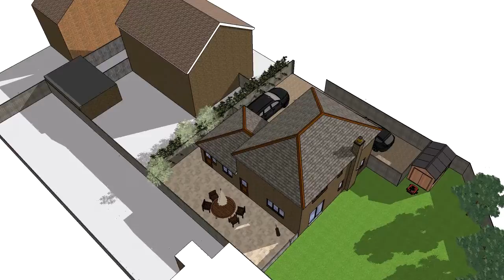Fleet K Lr Music